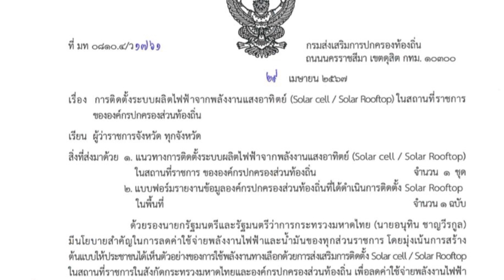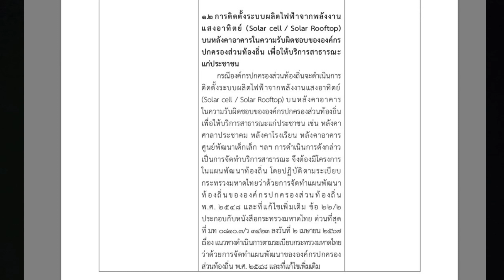ท้องถิ่นติดตั้งระบบผลิตไฟฟ้าจากพลังงานแสงอาทิตย์บริการประชาชน ต้องบรรจุไว้ในแผนหรือไม่